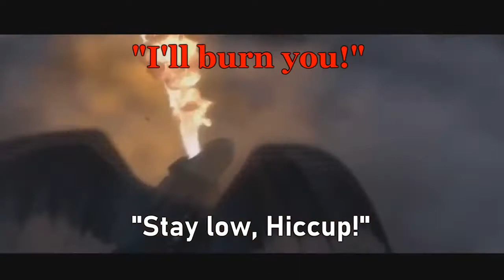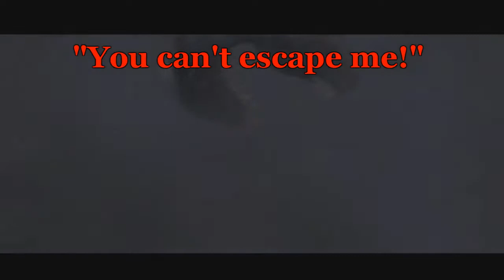Toothless Talks! How To Train Your Dragon {Part 7}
another one but probably not going t o post for another video of this for a long time working on some other videos